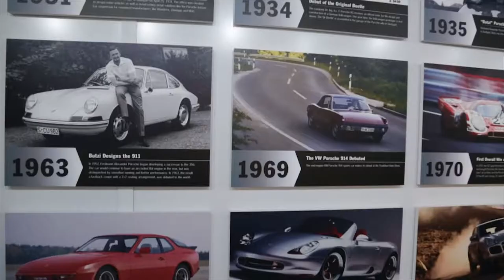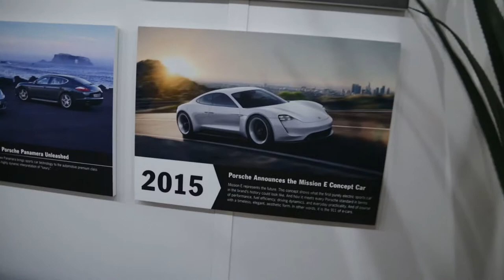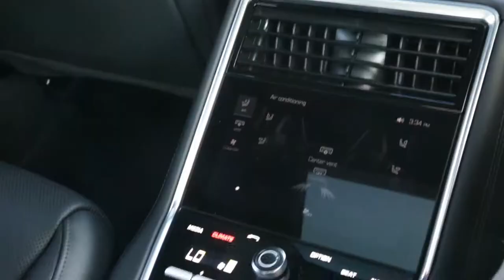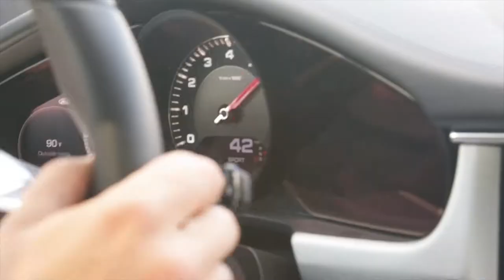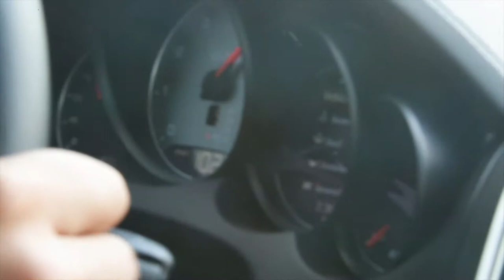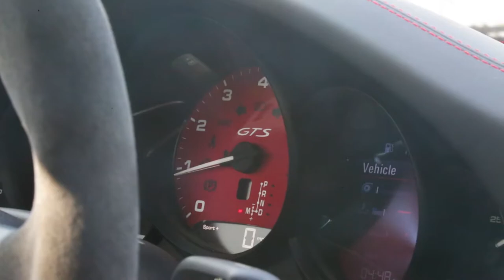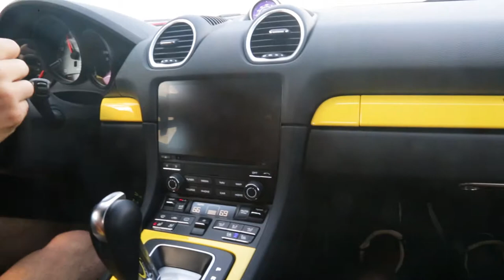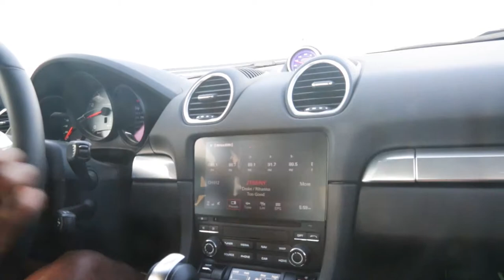Porsche Destination Event (New 718, Macan GTS, Panamera)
A day of driving Porsche's newest rides  How does the new 718 compare to Mark's Cayman S? Can Patrick finally beat Mark in autocross?

-Mark, Cody, Lucas & Patrick